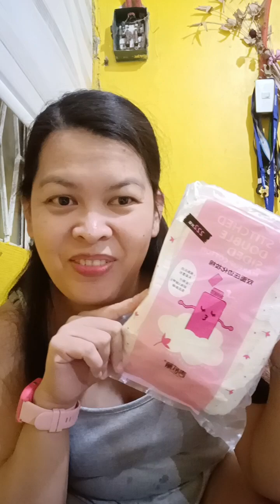ang cute ng headband ko na pa skincare tuloy ako hahaha